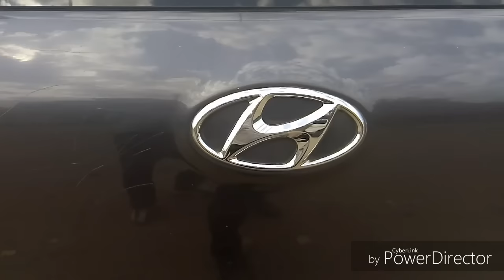Hyundai Magna elite i20 Review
Length3985 mmWidth1734 mmHeight1505 mmSeating Capacity5 PersonDisplacement1197 ccFuel TypePetrolMax Power82 bhp @ 6000 RPMMax Torque115 Nm @ 4000 RPMMileage (ARAI)18.6 kmpl